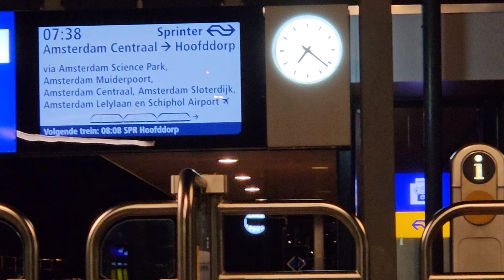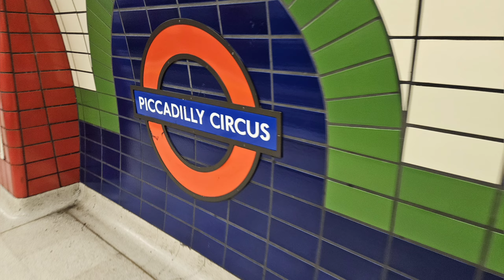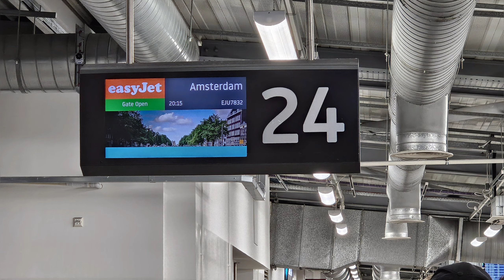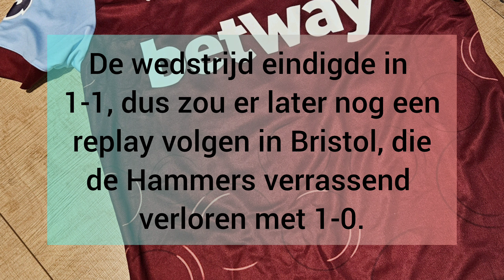Dagje Londen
Op 7 januari 2024 ging ik naar de FA Cup wedstrijd West Ham United-Bristol City in Londen.